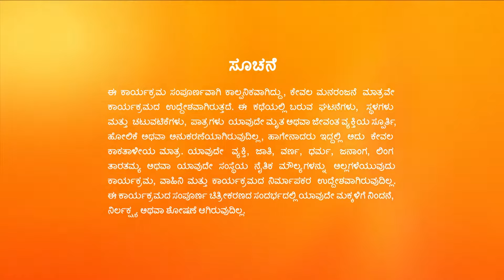Annapoorna Full Ep - 184 - Zee Kannada